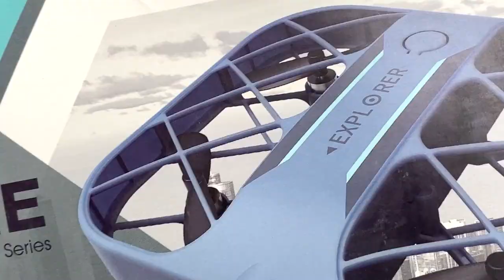애완 드론 핸들링 하기! 손으로 가지고 노는 토이 드론! 8K 고화질 카메라 JRC H107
오늘은 집안에서 안전하게 가지고 놀 수 있는 토이 드론을 소개해 드리겠습니다.
집에서 드론을 한번 날리면 온 집안이 아주 난리가 나는데요.
이 제품은 나름 안전하게 가지고 놀 수 있습니다.
핸들링까지 가능한 놀라운 토이 드론 함께 살펴 보시죠!

* JJRC  H107 Toy Drone *
- 모델명 : JJRC H107
- 비행시간 : 6~8분
- 충전시간 : 50분
- 무게 : 46.8g
- 제어거리 : 100m

* 구매 좌표 *

00:00 JJRC H107 토이 드론
00:50 토이 드론 살펴 보기
01:26 호버링
02:32 토이드론 핸들링하기
03:35 안전성 테스트
04:05 H107 8K 카메라 영상